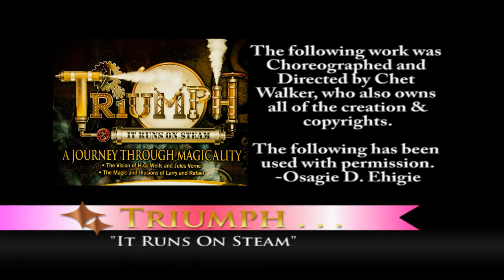Triumph Opening Number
This footage is part of the opening routine for Triumph which was choreographed and directed by Chet Walker, and debuted at the Las Vegas Hilton.